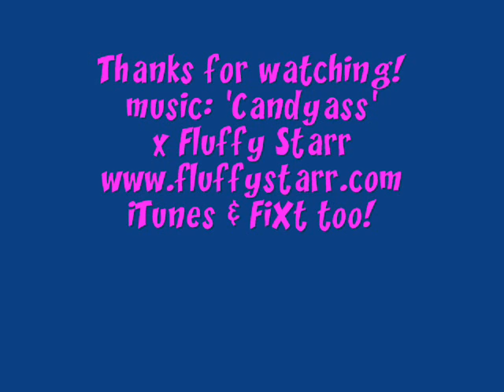Don't Roll Over!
Must see!!! Late nite doggy tricks! Wah-wah-wah...rrrRRRrrrrr! I love Chihuahuas!

(music x Fluffy Starr. Get a signed or lipstick kissed copy